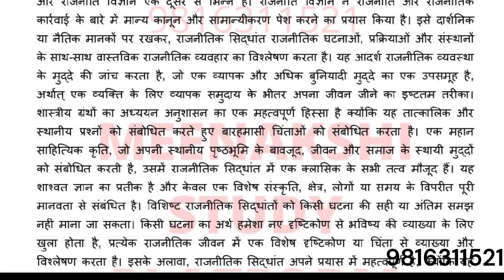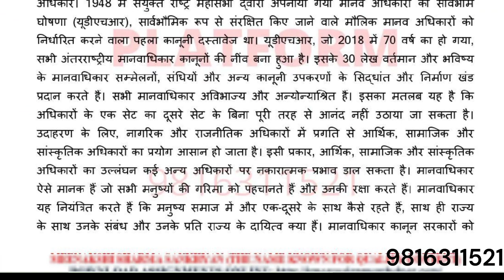BPSC131 HM 2023 24 SOLVED ASSIGNMENT 9816311521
BPSC -131: INTRODUCTION TO POLITICAL THEORY
(TUTOR MARKED ASSIGNMENT)
 Course code: BPSC-131
Assignment Code: BPSC-131/ASST/TMA/2023-24
HM